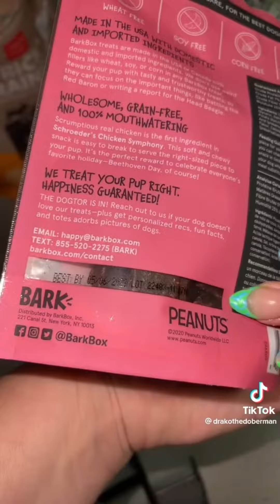What I Feed My Dog Part 2 | Tiktok Compilation